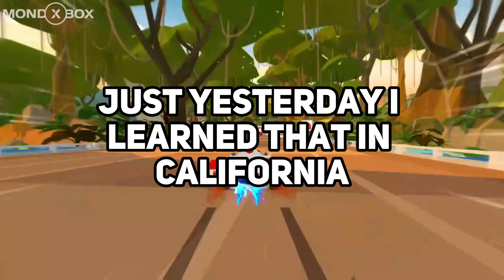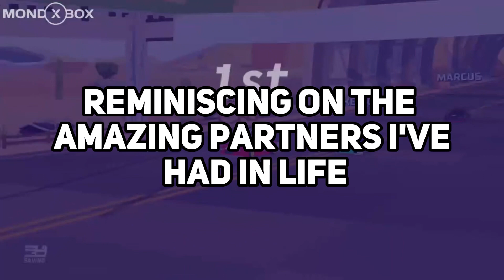Interracial couples of reddit, what was the biggest difference you had to get used to?